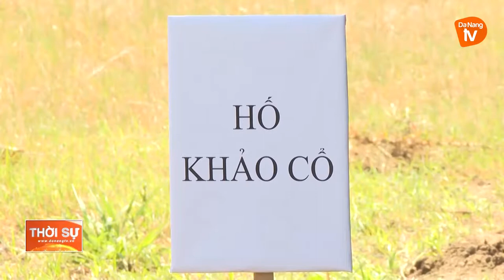TẠO SÂN CHƠI HÈ HẤP DẪN CHO THIẾU NHI